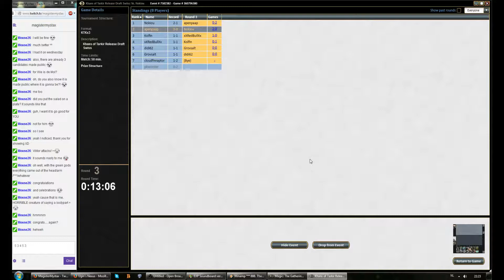MtG - Let's Khans! - 2 / 2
I jump into a Khans of Tarkir swiss with a five-colour deck.